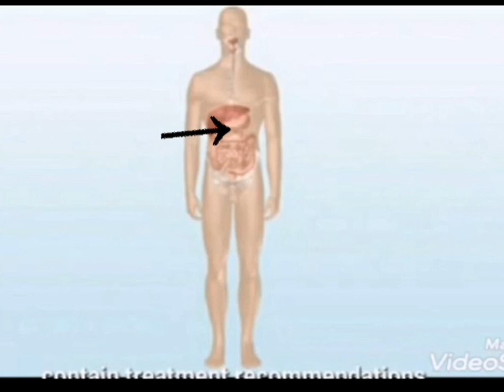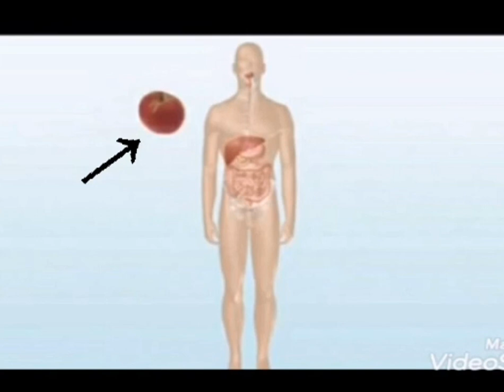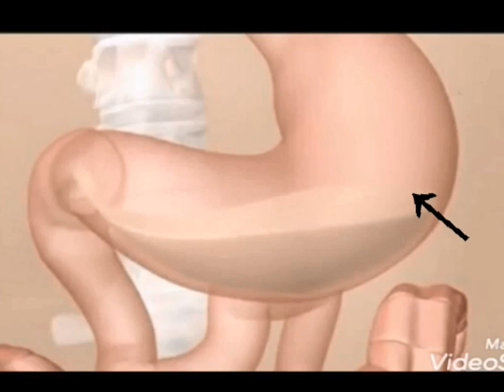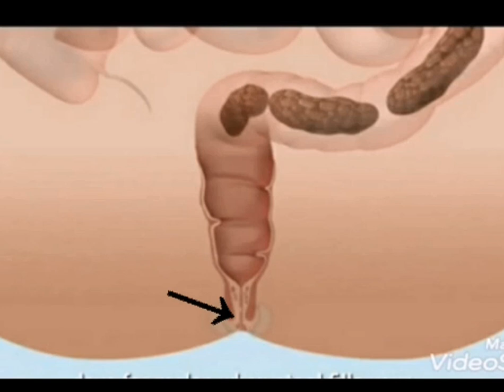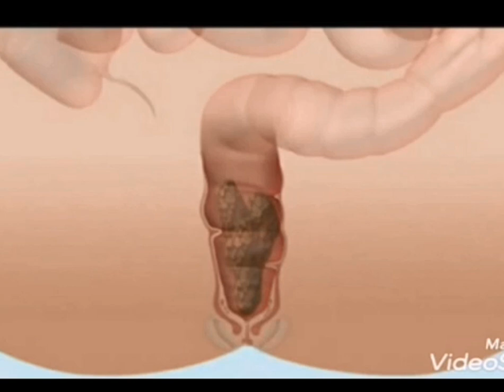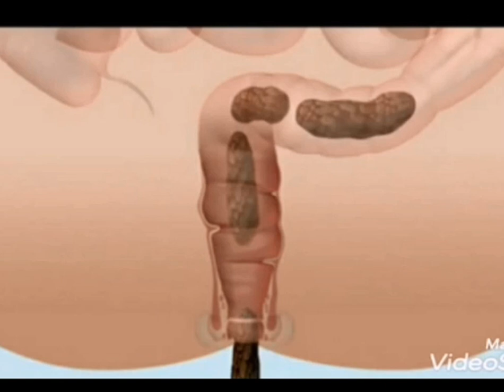HOW STOMACH WORKS (uko igifu gikora)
For purposes of education only